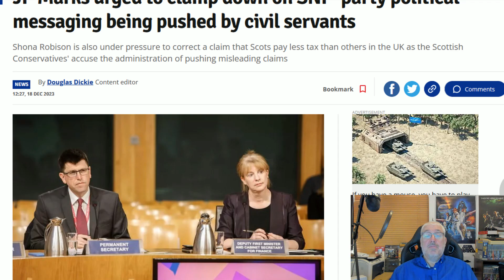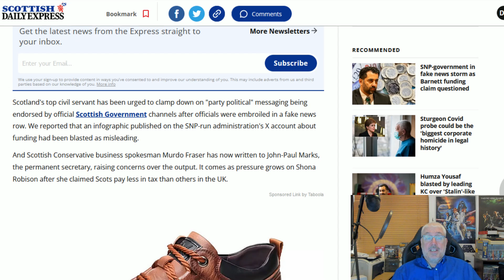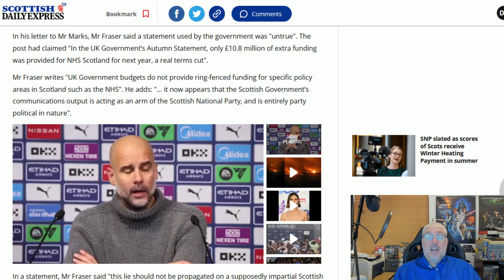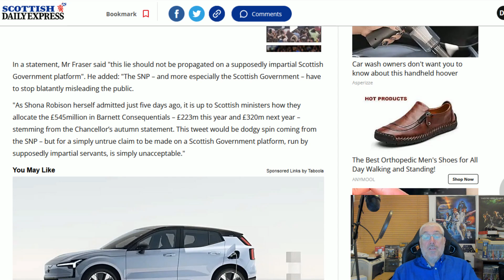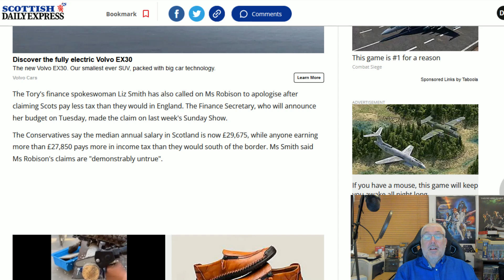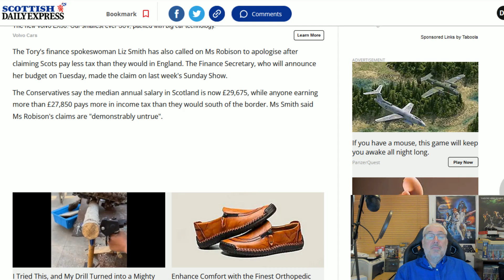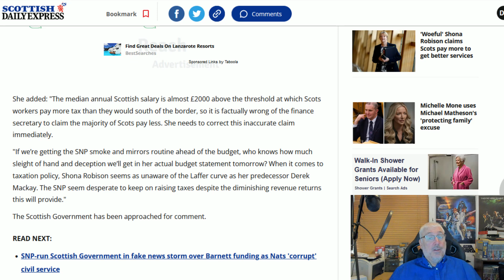On Your Marks!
JP Marks has been ordered to clamp down on Civil Servants pushing SNP propaganda through government channels!